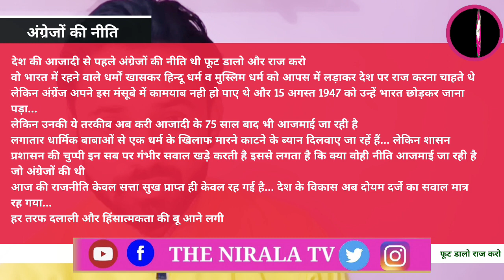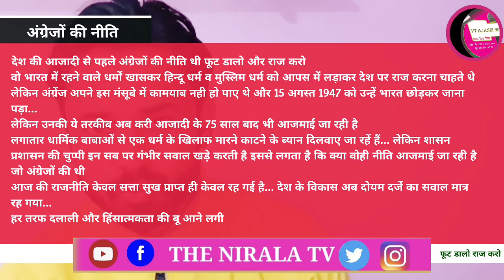तुर्की हादसा।। बाबाओं के आंतकी ब्यान।।मोदी-अडानी का रिश्ता।। राहुल गांधी का संसद में जोरदार भाषण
तुर्की ओर सीरिया में आए भूकंप की वजह से 4500से ज्यादा लोगों की जान जाने की दुखद खबर है।। देश के अन्दर 2024 चुनाव की खिचड़ी पानी शुरू हो चुकी है...इसके लिए अभी तथाकथित बाबाओं की गैंग को माहौल बनाने का ठेका दिया गया है... जिसमें दिल्ली में जंतर मंतर पर दिए गए एक बाबे के 80 मुसलमानों को मारने से लेकर को राजस्थान में एक कार्यक्रम के दौरान रामदेव (तथाकथित बाबा ) ने एक भाषण के दौरान मुस्लिम ओर ईसाई धर्म पर बहुत ही अभद्र भाषा का इस्तेमाल करते हुए टिप्पणी शामिल है... दूसरी तरफ अड़ानी विवाद में आज संसद राहुल गांधी ने मोदी अडानी के रिश्ते को लेकर जोरदार हमला बोला..., देखिए आज की हमारी ये रिपोर्ट 👆

रिपोर्ट: राशीद निराला

@THE NIRALA TV